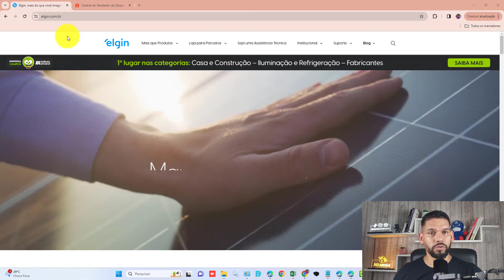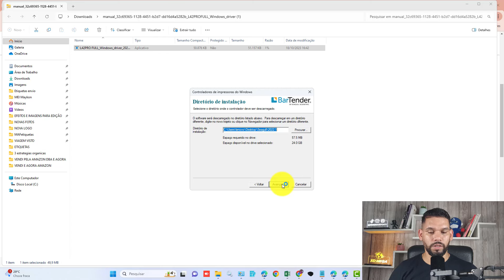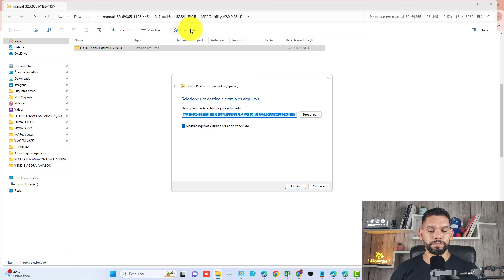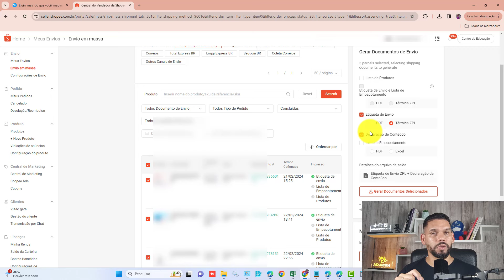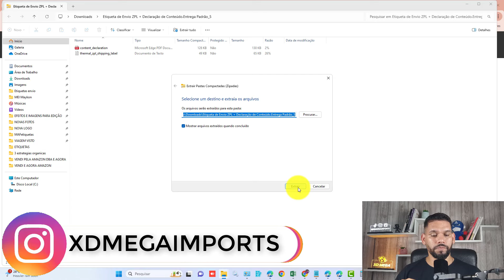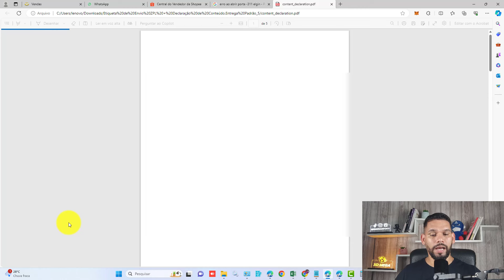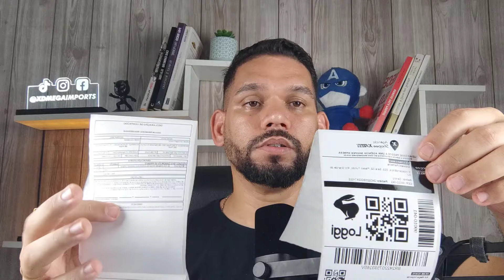IMPRESSORA ELGIN L42 PRO FULL UNBOXING / COMO CONFIGURAR IMPRESSORA L42PRO FULL UTILITY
🛒COMPRAR ELGIN L42 PRO FUL + ROLOS DE ETIQUETAS + RIBBON

🚨PLANILHAS E CURSOS🚨